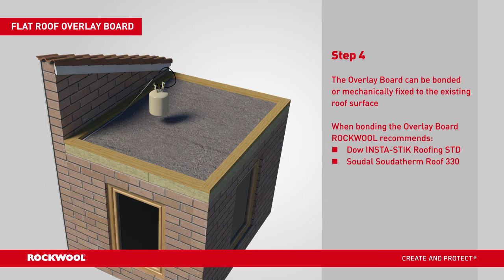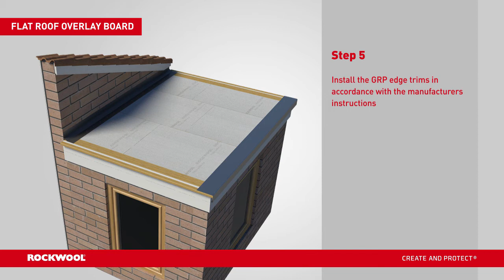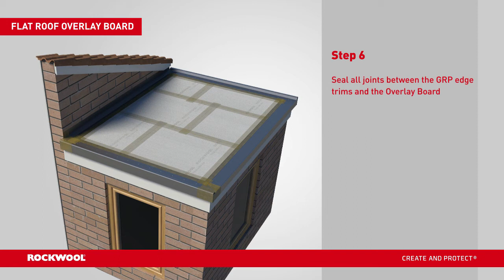Flat Roof Overlay Board GRP Installation Guide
A clear step by step guide on installing the BRAND NEW Flat Roof Overlay Board. This video will provide a easy to follow guide on the installation method.